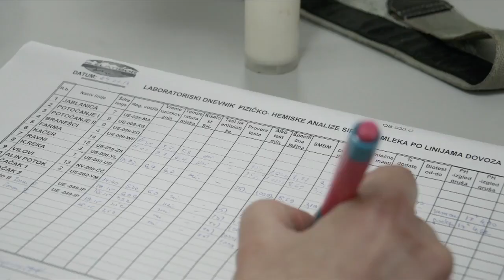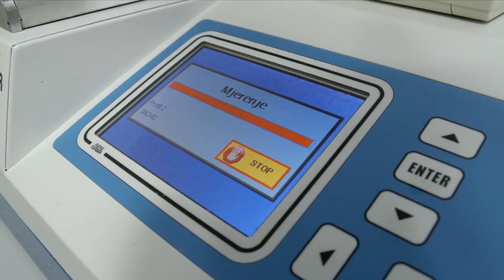“PK Zlatibor - Ukusi moga kraja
Roda srbija
Upoznajte “PK Zlatibor” koji za Rodu, Ideu i Mercator proizvodi poznate "Ukuse moga kraja", tradicionalne srpske proizvode koji su pripremani prema originalnim receptima zlatiborskog kraja - bez aditiva, aroma, konzervansa i drugih dodataka.